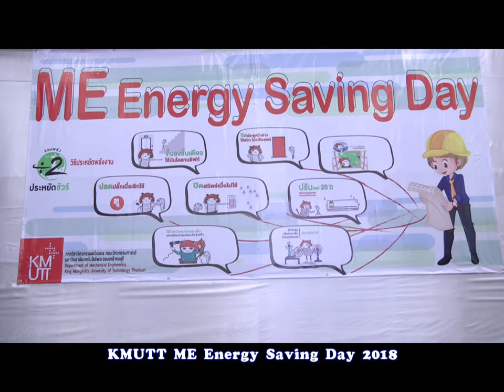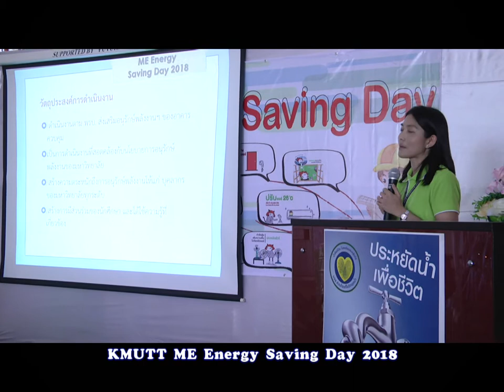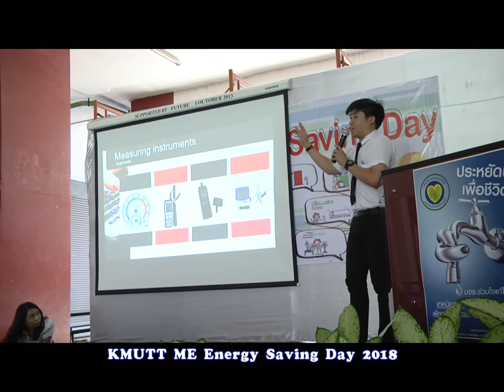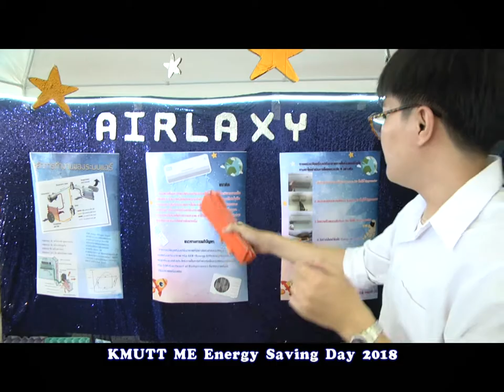KMUTT ME Energy Saving Day 2018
คณะทำงานอนุรักษ์พลังงานภาควิชาวิศวกรรมเครื่องกล ได้จัดกิจกรรม ME Energy & Water Saving Day 2018 ขึ้น เพื่อเชิญชวน รณรงค์ให้บุคลากร นักศึกษาของภาควิชาได้รู้ เข้าใจ และร่วมกันลดการใช้พลังงาน เป็นการตอบสนองนโยบายอนุรักษ์พลังงานของมหาวิทยาลัยเทคโนโลยีพระจอมเกล้าธนบุรี ตาม พรบ.การส่งเสริมการอนุรักษ์พลังงาน (2550)ในอาคารควบคุม โดยมี ผศ.ดร.มณฑิรา นพรัตน์ รองอธิการบดีฝ่ายอุตสาหกรรมและภาคีความร่วมมือ เป็นประธานกล่าวเปิดงาน ศ.ดร.ชัย จาตุรพิทักษ์กุล คณบดีคณะวิศวกรรมศาสตร์ กล่าวชื่นชมและแสดงความยินดี ผศ.สุชาดา ไชยสวัสดิ์ ศูนย์ EESH มอบป้ายแสดงความยินดี ผศ.ดร.สโรช ไทรเมฆ รักษาการผู้ช่วยหัวหน้าภาควิชาวิศวกรรมเครื่องกลฝ่ายวิชาการ กล่าวสนับสนุน และ ดร.อมรรัตน์ แก้วประดับ ประธานคณะทำงานอนุรักษ์พลังงาน รายงานผลการดำเนินงาน โดยจัดขึ้น ณ โถงชั้นล่าง อาคารวิศววัฒนะ เมื่อวันที่ 24 เมษายน 2561 กิจกรรมดังกล่าวมีวัตถุประสงค์เพื่อส่งเสริมการเรียนรู้แบบมีส่วนร่วมของบุคลากรในภาควิชา พร้อมทั้งสร้างความตระหนักด้านอนุรักษ์พลังงานและสนับสนุนให้เกิดการดำเนินการอนุรักษ์พลังงานอย่างเป็นรูปแบบ เผยแพร่ความรู้ความเข้าใจเกี่ยวกับการใช้พลังงานอย่างรู้คุณค่าให้แก่นักศึกษา บุคลากรของภาควิชา ซึ่งจะช่วยให้ระบบการจัดการพลังงานภายในภาควิชา มีระบบบริหาร จัดการพลังงานในรูปแบบการพัฒนาอย่างต่อเนื่องและยังยืน